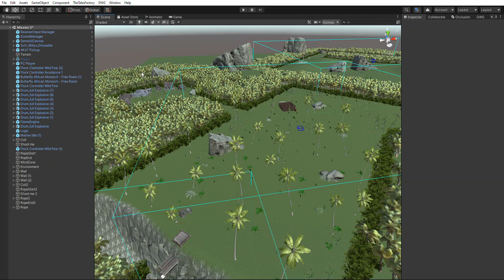Driving Mechanic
Testing out the driving system as well as showing off a sneak peak of Mission threes environment!